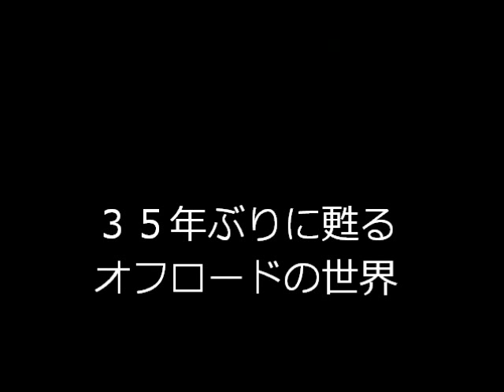ストレンジフルーツ練習風景 ナレーション入り ミディストーカーブルース